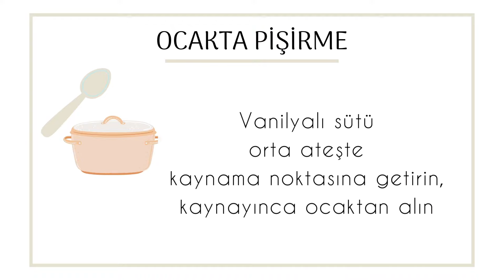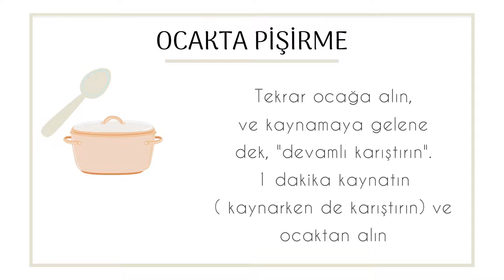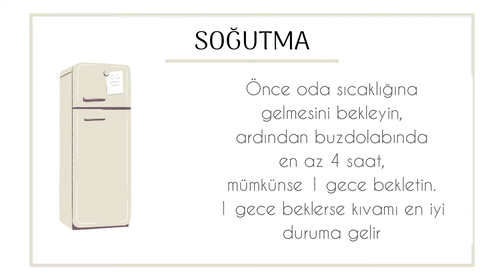ÇİKOLATALI PASTACI KREMASI TARİFİ | MÜKEMMEL KIVAMLI PASTA KREMASI NASIL YAPILIR? | CREME PATISSIERE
MÜKEMMEL KIVAMLI
🌟ÇİKOLATALI PASTACI KREMASI
🌟CREME PATISSIERE TARİFİ

Bu tarifle ev yapımı, pürüzsüz dokulu ve kıvamlı, nefis bir çikolatalı krema elde edeceksiniz.

Pasta arasında, tartolet, tart, ekler, profiterol gibi ürünlerde kullanılan ipeksi kıvamlı bir pastacı kreması🌸

Hem de evdeki malzemelerle yapılıyor.

Önemli püf noktalarını paylaştım, mutlaka denemenizi öneririm🌟
☆☆☆ Kullandığım bardak: 240ml
🌟Malzemeler
• 500 ml süt
• 3 yumurta sarısı
• 50 gram nişasta (6 yemek kaşığı) (mısır veya buğday)
• 90 gram tozşeker (7 yemek kaşığı)
• 45 gram tereyağı (3 yemek kaşığı)
• Yarım çay kaşığı vanilya özütü veya  vanilin
• 150 gram bitter çikolata
Bir sorunuz olursa yorum olarak bırakabilirsiniz.

Çikolatalı Pastacı Kreması tarifi
Yaş Pasta Kreması
Orijinal Fransız Pastacı Kreması
Chocolate Creme Patissiere tarifi
Pasta, Tart, Tartolet kreması tarifi
Ekler, profiterol kreması tarifi